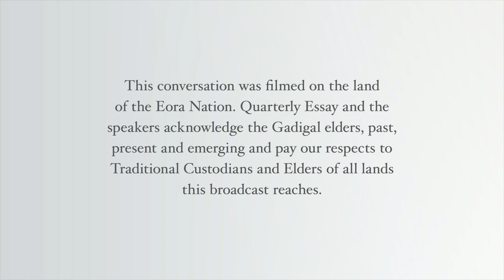Malcolm Turnbull and Laura Tingle in conversation – We Need to Talk About New Zealand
The Hon. Malcolm Turnbull, 29th Prime Minister of Australia, and Quarterly Essayist Laura Tingle debate the sliding door moments for Australia and New Zealand in light of the urgent challenges ahead. From China to climate change, from terrorism to the free market, and from Indigenous representation to democratic institutions, our close Kiwi cousins have done things very differently from us.

Join Quarterly Essay for a discussion of Malcolm Turnbull’s A Bigger Picture and the intersections with Laura Tingle’s latest essay The High Road and a fascinating look at our parallel and divergent nations, and what we might learn from each other as we look to the year ahead.